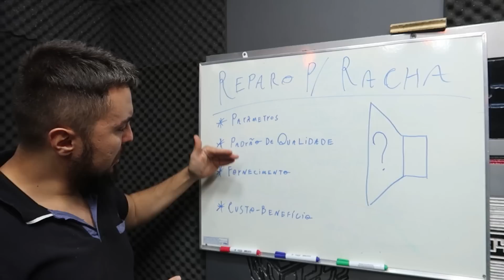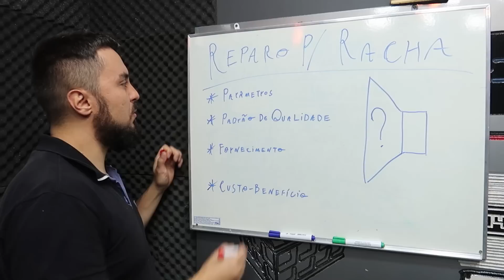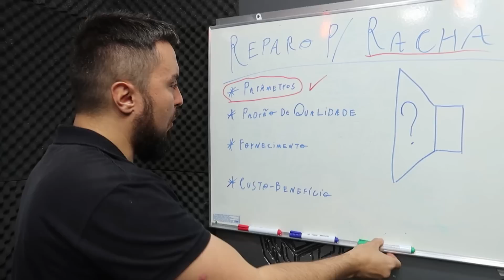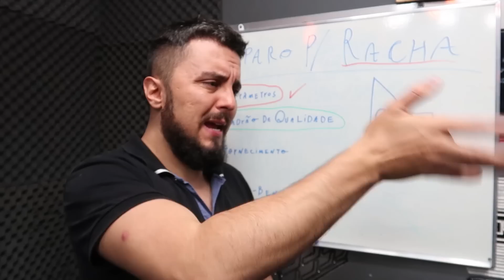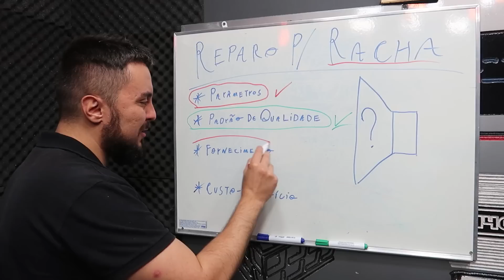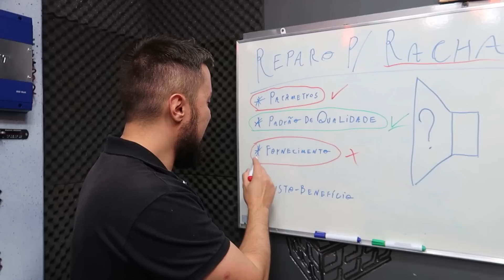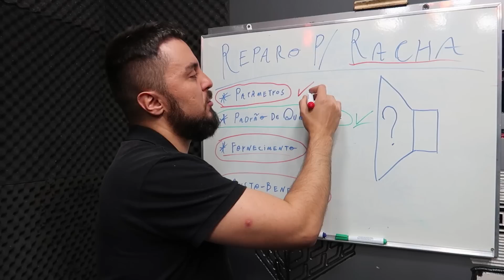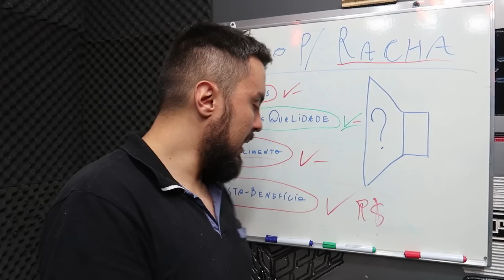Reparo para RACHA e outros tipos de reparo de Alto-Falante valem a pena? - Entenda